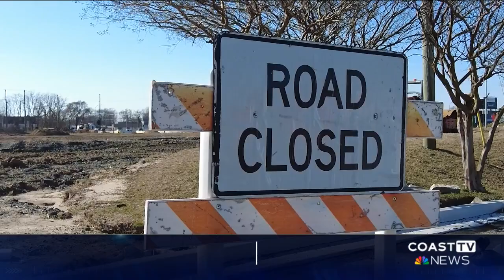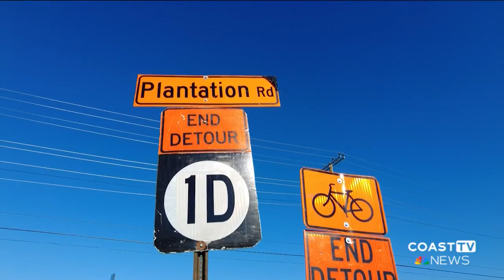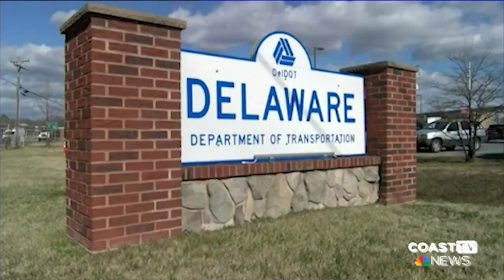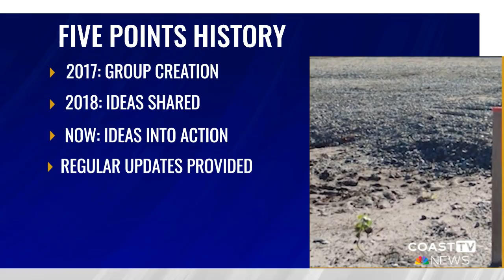Five Points construction one year in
The construction at Five Points has reached the one year milestone.